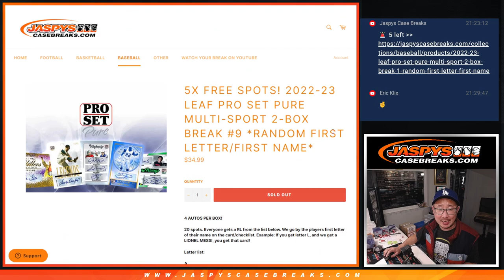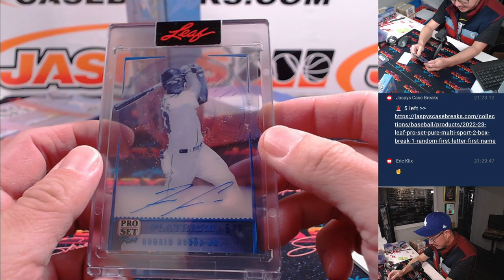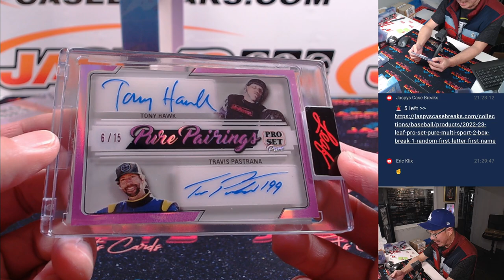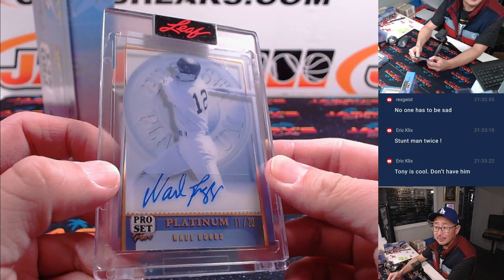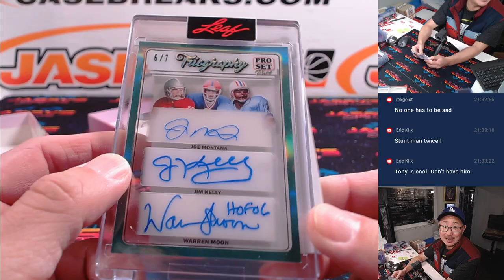Tu, 11/19/24 - 2022-23 Leaf Pro Set Pure Multi-Sport 2-Box #9 *RANDOM FIRST LETTER/FIRST NAME*